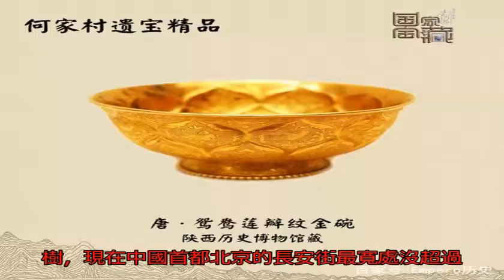必讀的“巨唐”冷知識：它是中國歷史最牛逼的朝代，至今無法超越_搜狐歷史_搜狐網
原標題：必讀的“巨唐...